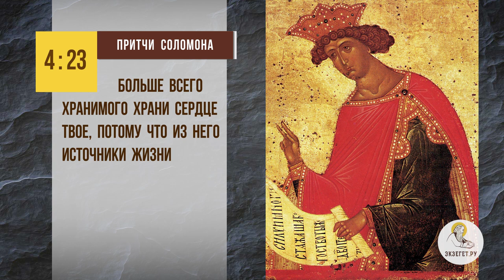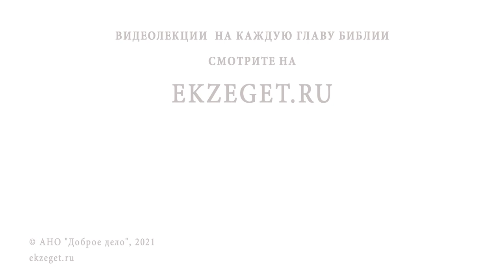Что такое сердце человека в православном понимании ? Протоиерей Феодор Бородин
В сегодняшнем видео отец Феодор Бородин отвечает на вопрос: "Что такое сердце человека в православном понимании ?".

🔸 Жизнь души.
🔸 Сердце и ум.
🔸 Источник жизни.
🔸 Тайна Божия.